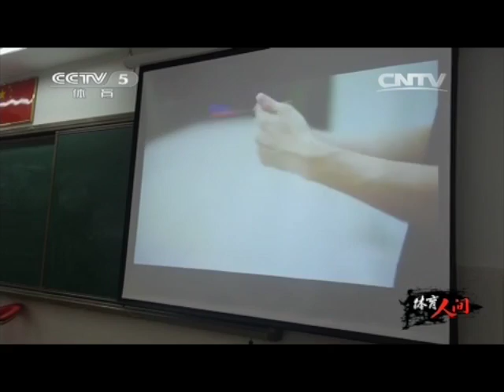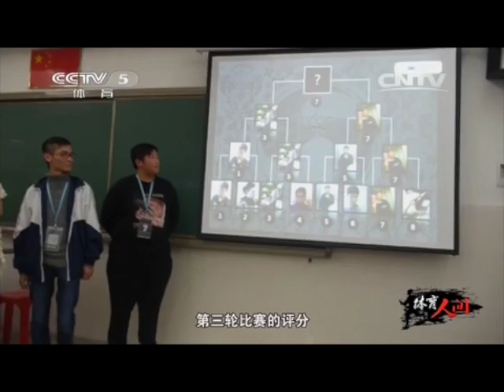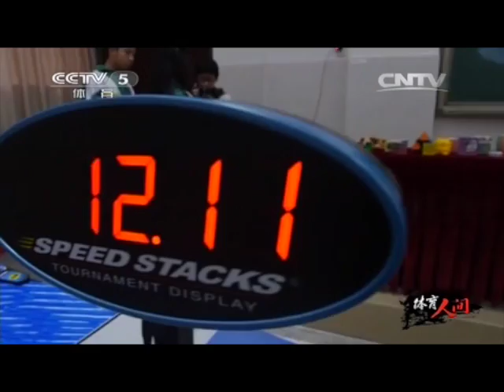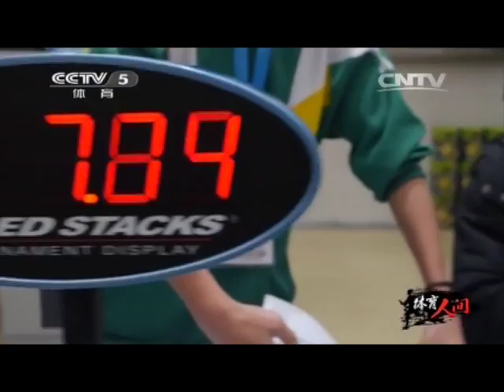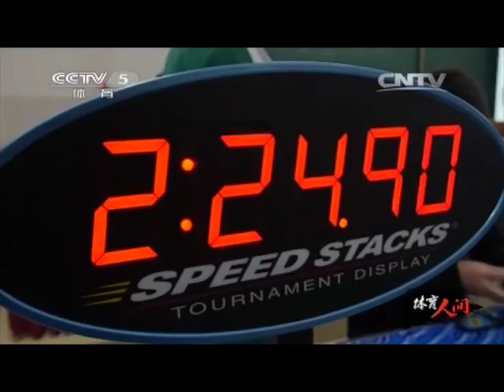Spinny on TV 2014 - CCTV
第二次上体育人间